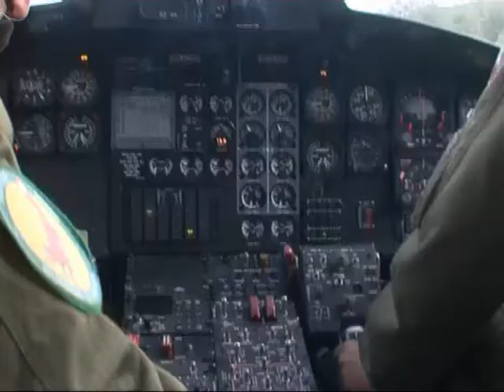Studio Aperto, crolla parete delle dolomiti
A bordo dell'elicottero della Guardia di Finanza